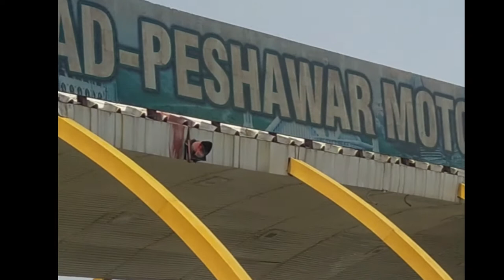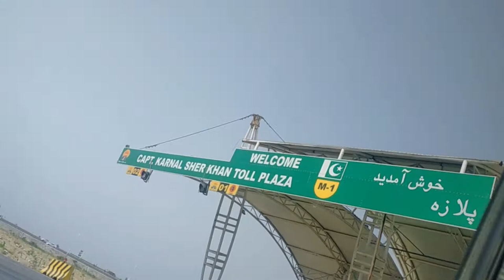1st vlog Pindi To Swat Malam Jabba vlog 1 (2Reasons) & SWAT